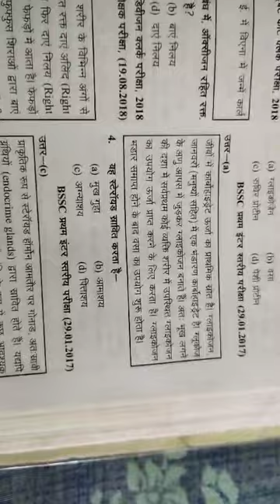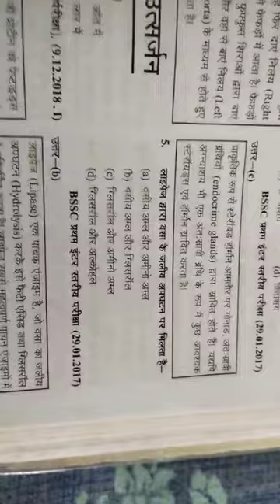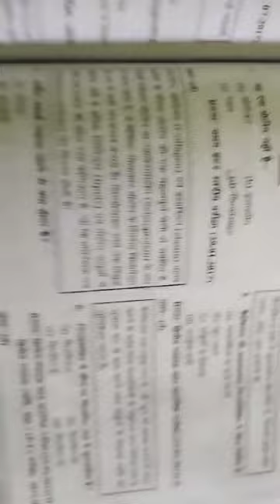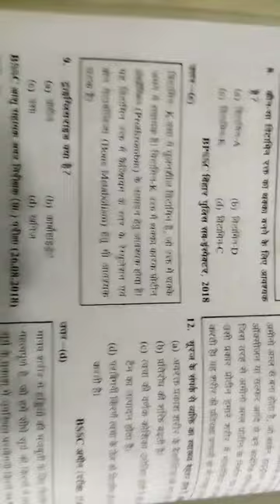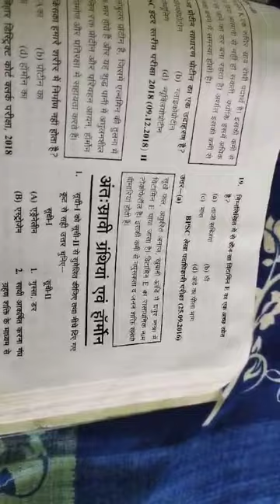Bihar SSC#ghatna chakra#second part of ghatna chakra of biology//part 2 video Bihar SSC